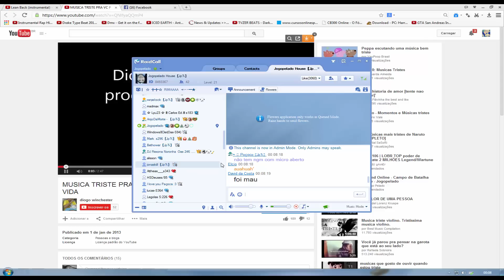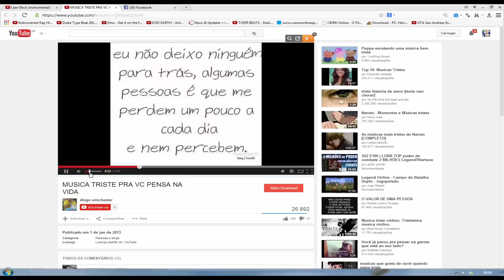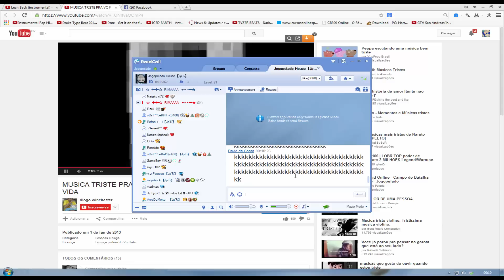O Menino que conheceu a Punheta - MiniBlack - Jogopelado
Um fato veridico que me comoveu, imaginei que poderia ser o meu filho ! e de arrepiar...